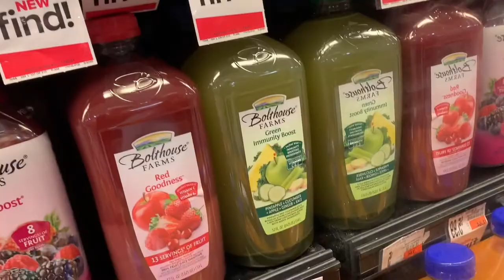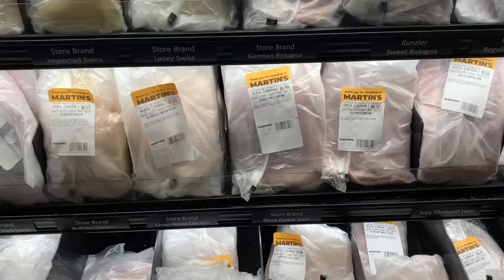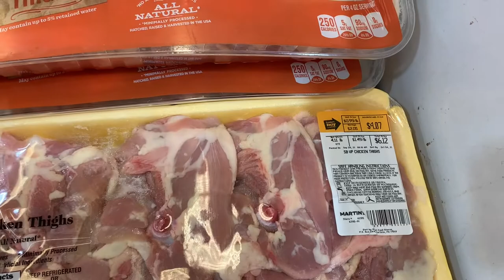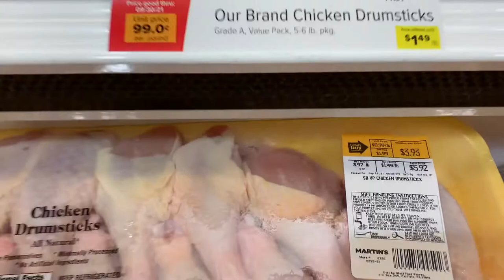Martins/Giant Foods Price and Stock Checks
Went to my local Martin’s to check the stock in the store and what the prices look like. Found some good deals on chicken!!!